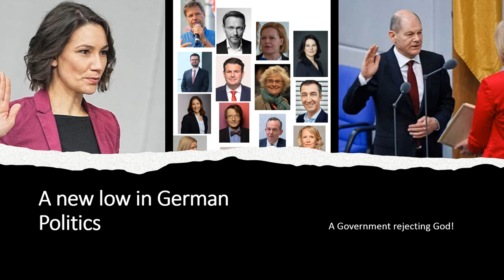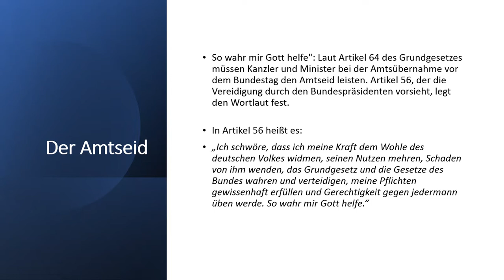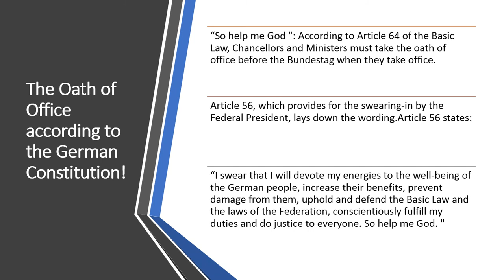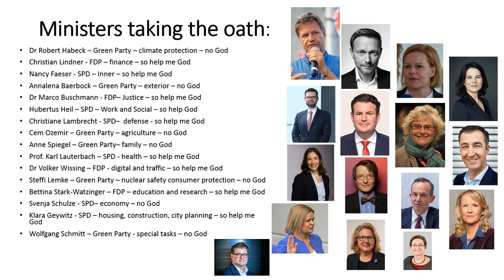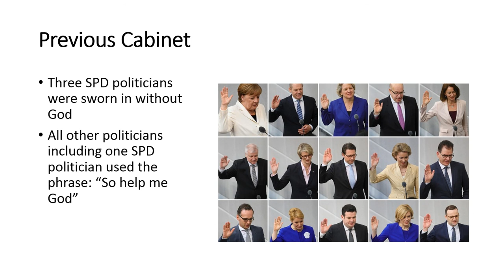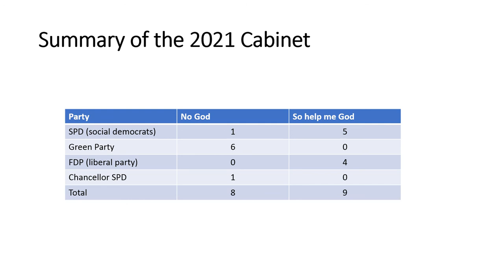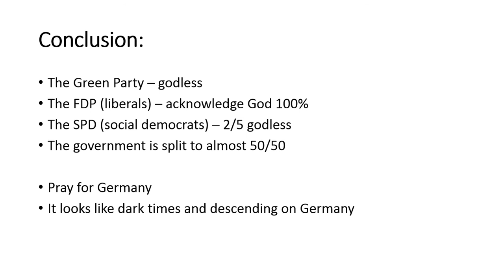The public confession of godlessness of the 2021 German Parlament